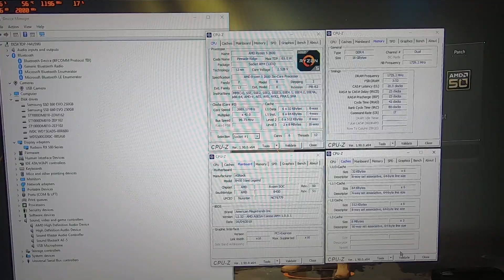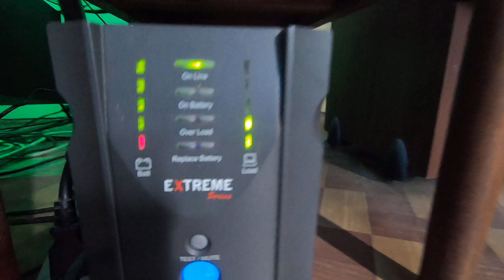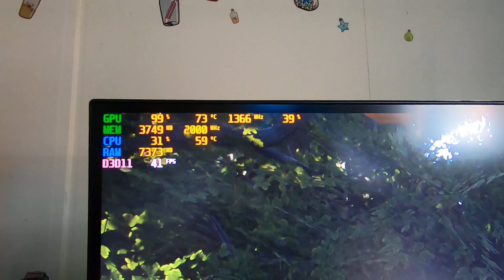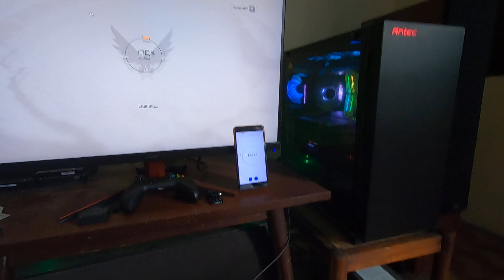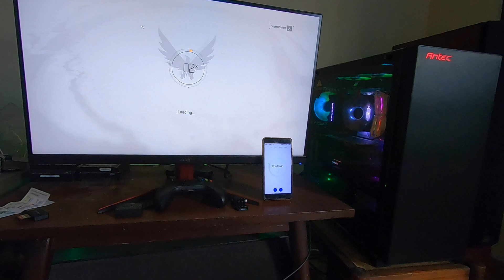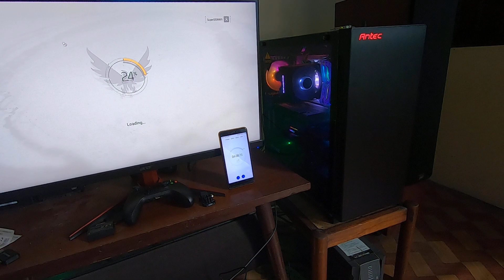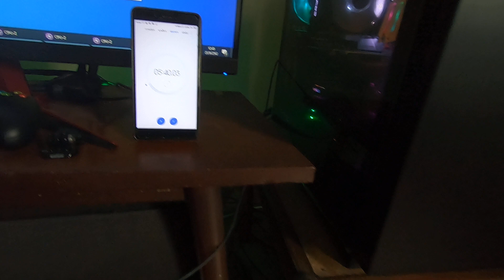ทดสอบ UPS Syndome Extreme 1000VA/600W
สเป็คคอม ที่ต่อกับ UPS
PSU Scythe Gouriki 3 600w
Ryzen5 2600 OC @4.0Ghz
RAM 8G x2 Bus3466
VGA RX580
Soundcard X-AE5
SSD x 2
M.2 x 1
HDD x 4
Fan x 7
Monitor 27"